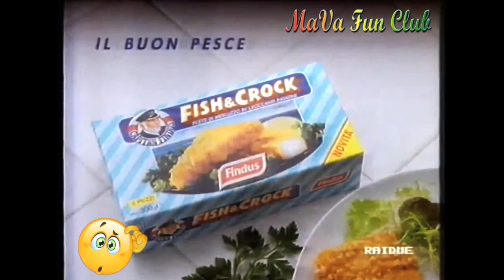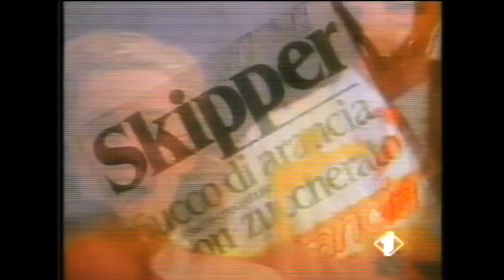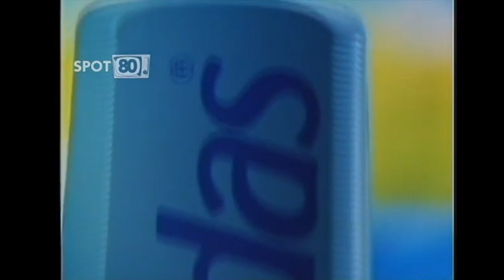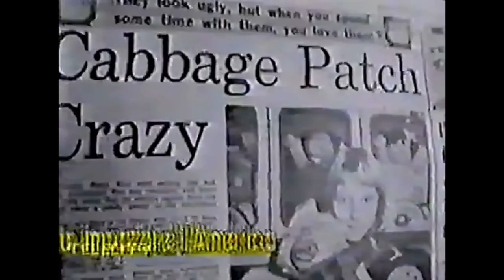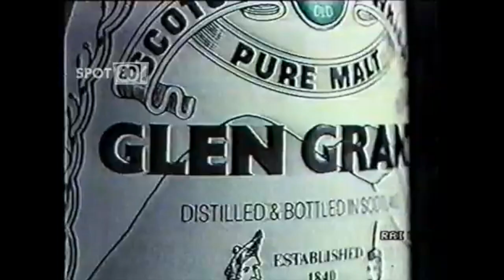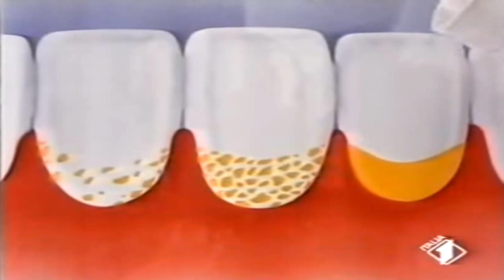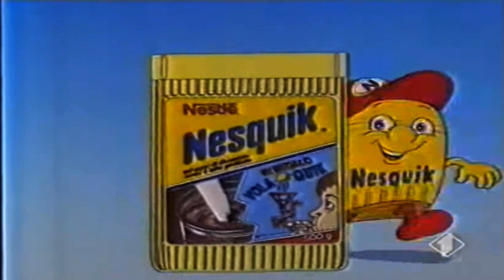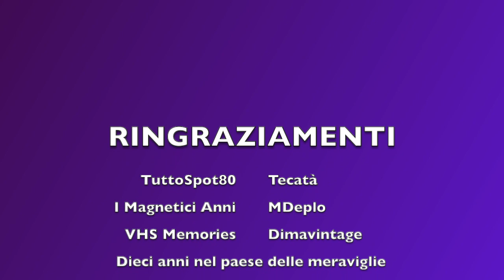SPOT COMPILATION anni 70/80/90 Volume SETTE by Nijirain